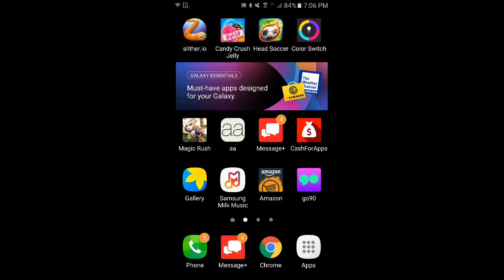Slither.io (I cut the beginning on purpose)